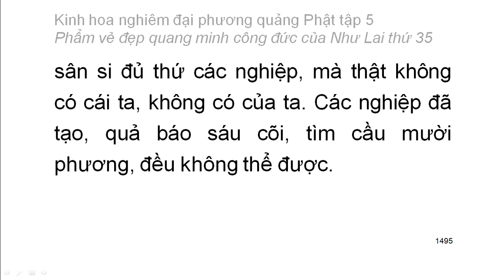Tập 5: Kinh hoa nghiêm: Phẩm vẻ đẹp quang minh công đức của Như Lai thứ 35 - rất hay (98)